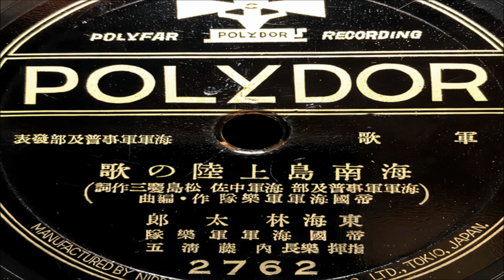海南島上陸の歌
海軍 軍事 普及部 発表
作詩:海軍 軍事 普及部 海軍中佐　松 島 慶 三
作曲:帝 国 海 軍 軍 楽 隊
編曲:帝 国 海 軍 軍 楽 隊
歌唱:東 海 林 太 郎